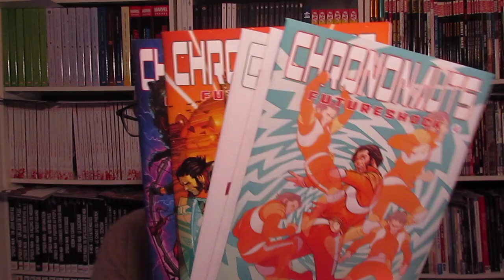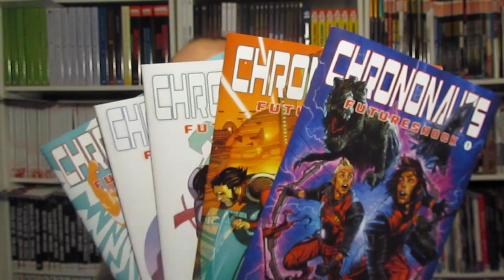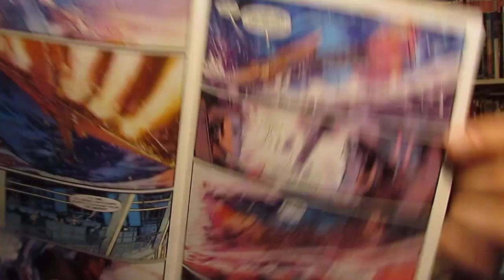Binge-Comics : les 4 épisodes de CHRONONAUTS volume 2 sont sortis le même jour